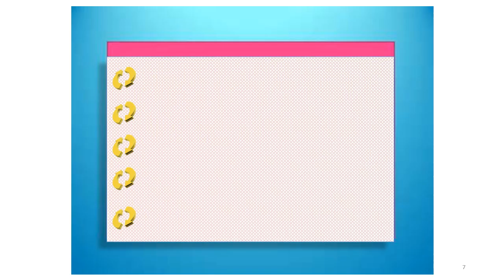Dr. KHANAPURE - WORKSHOPS SCHEDULE - 2019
Prof. Khanapure–Mob-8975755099. Hypnotism workshop in Marathi,Maharashtra, Law of attraction, Law of success,Training .Positive thinking, Power of subconscious mind. Spiritual science, Mind power, God, Divine rules, Self hypnotism, Stage hypnotism, Hypnotherapy, Healing, Psychological disease, shradha  ani andhashradha.